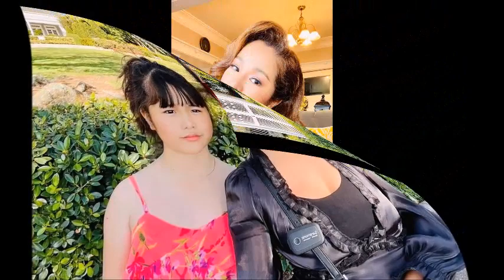BỨC XÚC: Gia NGuyễn Liên Tiếp Trù ẺO Thúy Nga Nhân quả đang đến với TN sau những gì đã với Kim Ngân